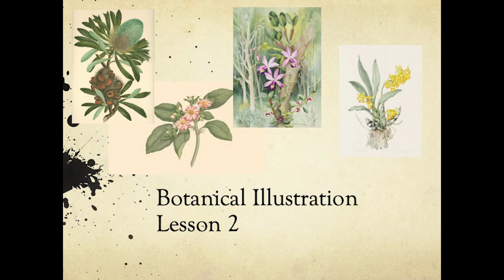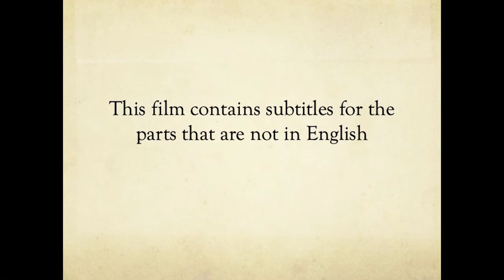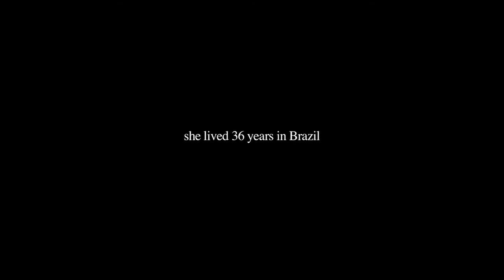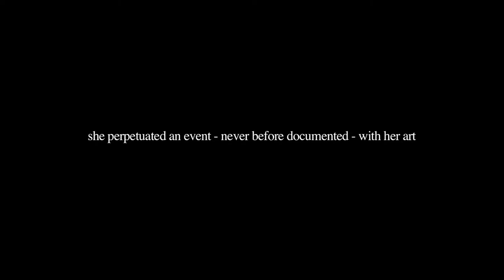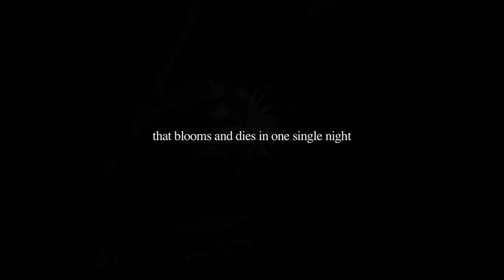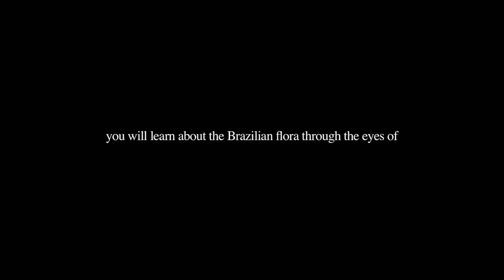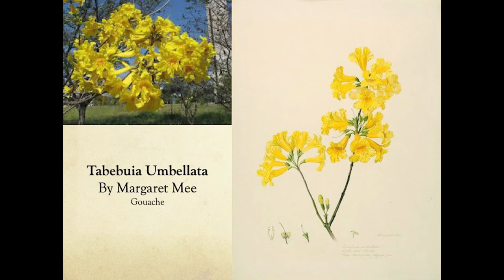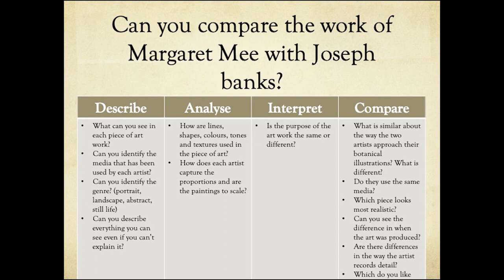Y6 Botanical Art Lesson 2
This time we look at the work of Margaret Mee